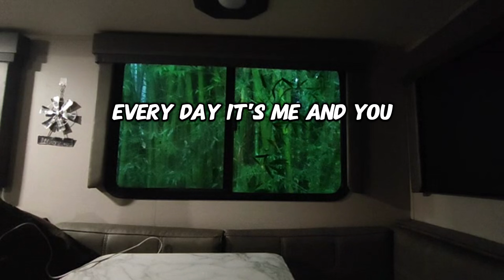Memories etched in the sand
Your beauty in my mind so bright
Like stars up in the sky at night
Your love is hanging on my heart
Right from the very start

[Verse 2]
Echoes of your voice I hear
Whispers soft and oh so clear
Holding on to every dream
Flowing like a gentle stream

[Chorus]
You and I just floating free
In a world of harmony
Every day feels so brand new
With your love I make it through

[Verse 3]
Hand in hand we took our stand
Waves crash but we don’t fall
In my heart you have it all

[Bridge]
Time stands still when you are near
All my doubts just disappear
A love so pure and true
Every day it’s me and you